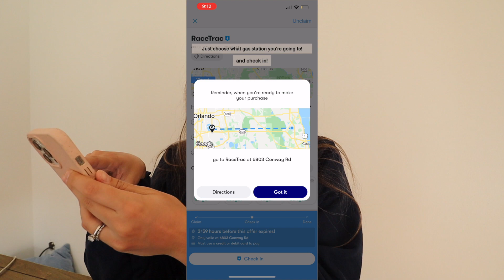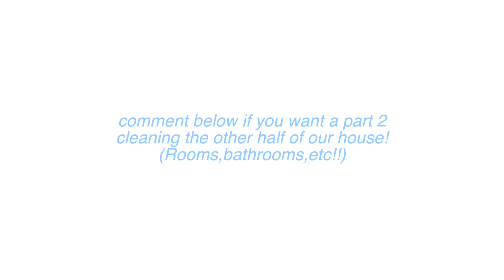CLEAN WITH ME! | *motivating & satisfying* pt.1 kitchen + living room cleaning!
Hey hey! to get $5 or more cash back on your first purchase of $10 or more!

FAQ:
☆ age: 20
☆ height: 5’5
☆ location: Florida
☆ camera: canon eos M50 mark ii
☆ editing software: Final Cut Pro x